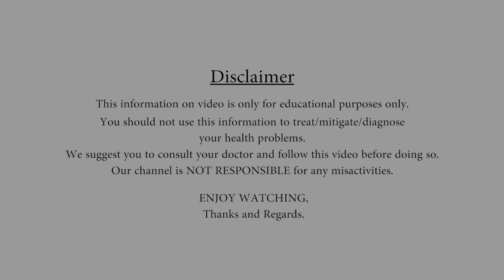Quick Remedy For Seasonal Diseases || Health Tips For Life || Gold Star Entertainment